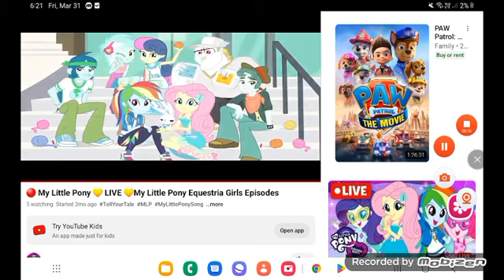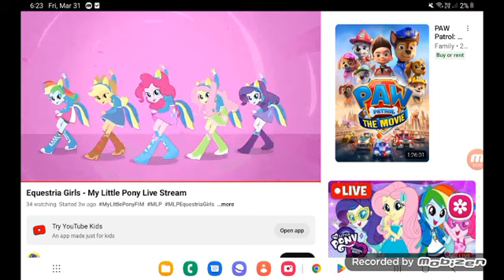March 31, 2023